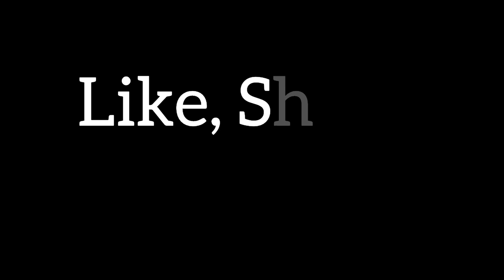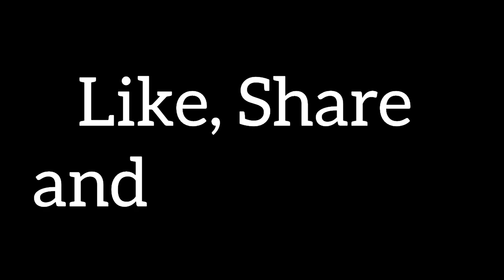What If Goku Locked In The Time Chamber For Millennia and Betrayed Full Movie In Hindi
This Story Made By
         Jack & Luv

Thumbnail Credit:-Daiku Theories Dbs
Concept By Daiku Theories Dbs
Channel Link;-

what if goku locked in time chamber
time chamber
vegeta locked goku in time chamber
goku betrayed
goku locked in time chamber
goku kill everyone
goku son of zeno
goku ultra instinct
goku full power
gku ultra

time chamber
goku betrayed
goku kill everyone
goku ultra instinct
goku full power
gku ultra

dragonballmovie
dragon ball hindi dubbed
Dragon Ball Super
Dragon ball
Goku New Form
goku
vegeta
zarama